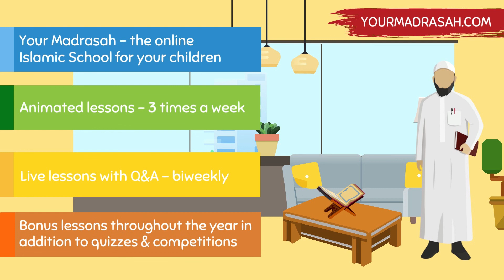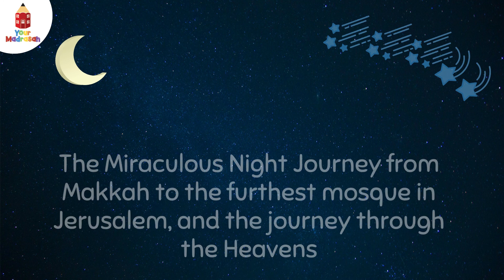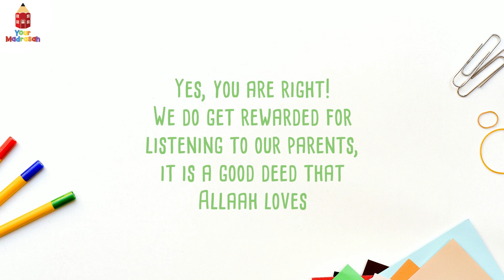Your Madrasah Lessons Sneak Peek...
We are excited to present to you a sneak preview of some of the classes the children at Your Madrasah will study.

Your Madrasah is an online Islamic school for your children. Your Madrasah is a unique online learning platform with an Islamic curriculum approved by scholars in Madeenah.

Your Madrasah was inspired by the hadeeth of the Prophet (peace be upon him) who said: “When the human being dies, his deeds end except for three: ongoing charity, beneficial knowledge, or a righteous child who prays for him.”(Sahih Muslim, 1631) - Your Madrasah encompasses all three of these actions, benefiting both you and your children in this life and the hereafter.